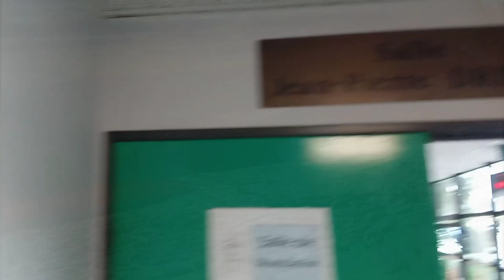UTOPIST | CNCB Juniors team